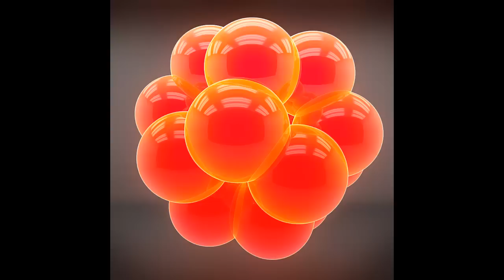Zannth3ck - Louder [Minimal Techno] Minimal 2015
Please Support The Artist and buy their music!

►TRACKLIST:
Zannth3ck - Louder